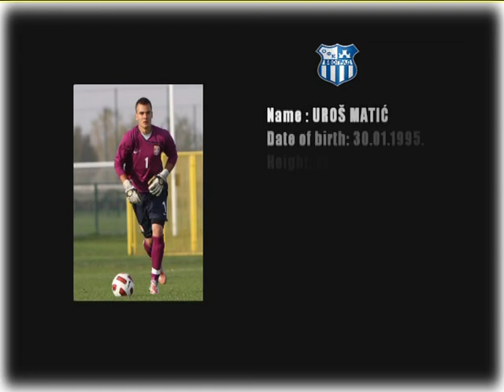UROS MATIC U18 part 3 Young Talented Goalkeeper